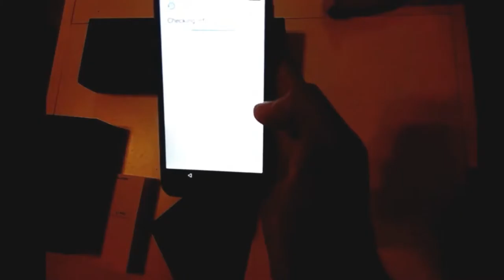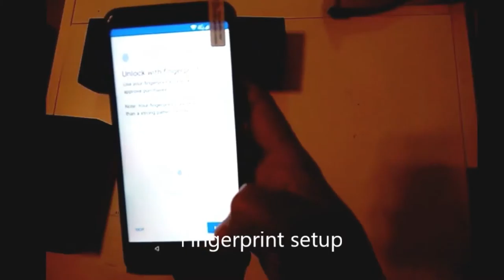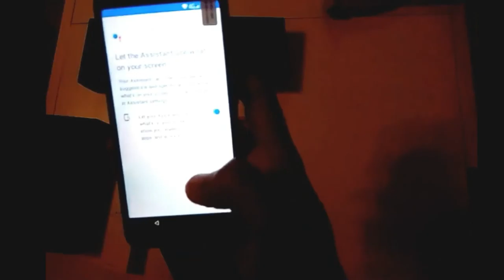New UMIDIGI A1 Pro 4G Phablet Unboxing 5.5 Inch 18:9 Full Screen 3GB+16GB Review Price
UMIDIGI A1 Pro Price - Buy  online  - Compare Prices :

UMIDIGI A1 Pro 4G Phablet  -  BLACK 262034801
3GB RAM 16GB ROM 3150mAh Battery 13.0MP + 5.0MP Dual Rear Cameras Fingerprint Recognition Type-C Dual Flashlights

Umidigi A1 Pro Global Version Dual 4G LET Smartphone 18:9 Full Screen 3GB+16GB 3150mAh Android 8.1 Face ID MT6739 Cellphone

UMIDIGI A1 Pro 5.5 Inch 18:9 Full Screen Android 8.1 3GB RAM 16GB ROM MTK6739 1.5GHz 4G Smartphone
UMIDIGI A1 Pro Features :
UMIDIGI A1 Pro 4G Phablet 5.5 inch Android 8.1 MTK6739 Quad Core 1.5GHz 3GB RAM 16GB ROM 3150mAh Battery 13.0MP + 5.0MP Dual Rear Cameras Fingerprint Recognition Type-C Dual Flashlights
Display: 5.5 inch 1440 x 720 pixels
CPU: MTK6739 Quad Core 1.5GHz
System: Android 8.1
Storage: 3GB RAM + 16GB ROM
Cameras: 13.0MP + 5.0MP dual back cameras and 5.0MP front camera
Sensors: Gravity Sensor, Ambient Light Sensor, Proximity Sensor, E-compass, Gyroscope
Features: GPS
Bluetooth: 4.0
SIM Card: dual SIM dual standby, 2 x nano SIM card and 1 TF card can be inserted at the same time